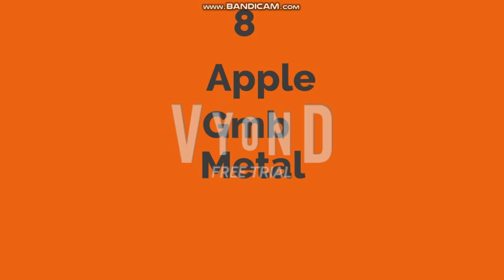Best To Wrost Characters List